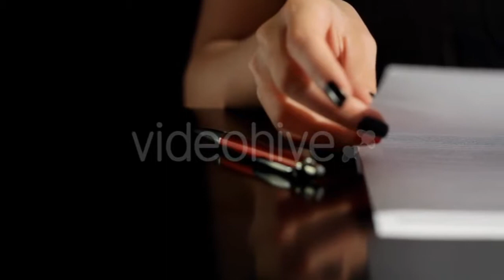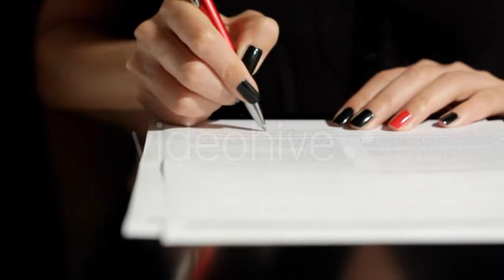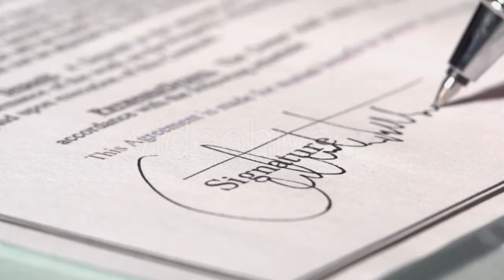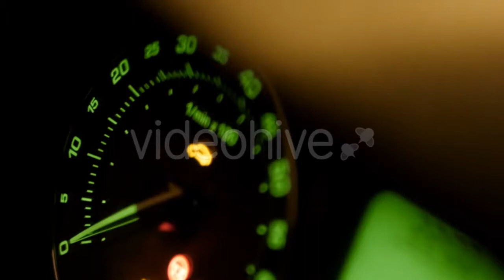Aerial Fly To the Phuket - (nature) | Stock Footage Mega Pack +40 items